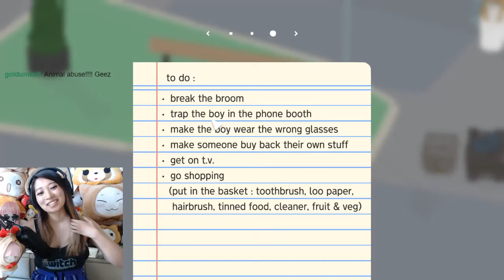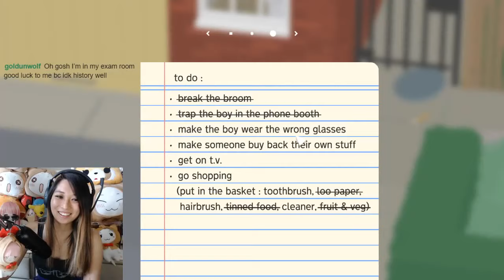🔴 Untitled Goose Game Stage 2 - Woman Is FURIOUS I Carried Her Broom To Stage 1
Stage 2